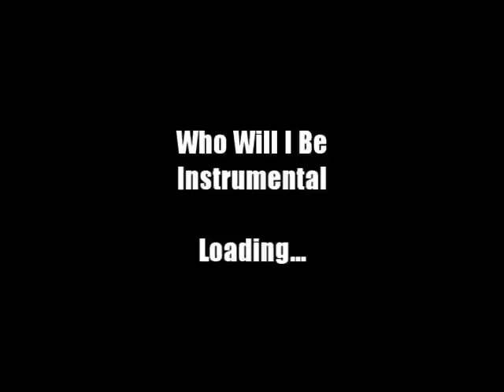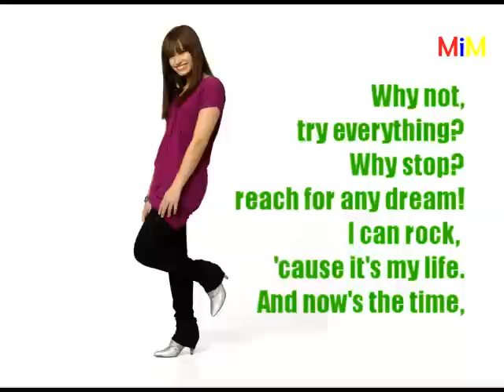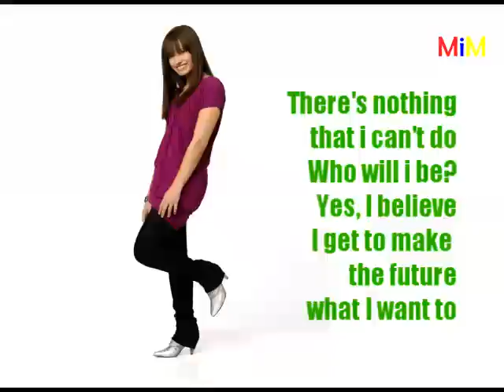Who Will I Be - Instrumental/Karaoke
Finally! It reached 4000 views!

The first HQ instrumental version of Who Will I Be by Demi Lovato/Michie Torres on YouTube by mimaginations.
*You should try to sing-along so that you will not hear her. I did my best to remove the vocals.*
Not official though, but it's better than nothing.

POST YOUR VIDEO SINGING "Who Will I Be" AS VIDEO RESPONSE[CREDIT ME IF USED]! (more)